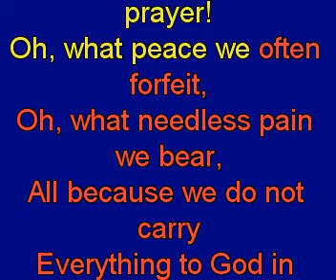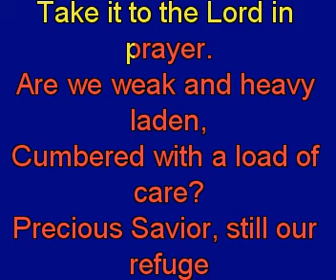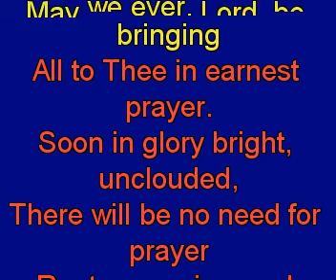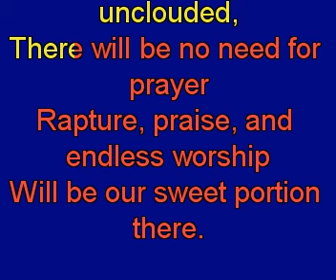What a Friend we have in Jesus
(Je remercie mon ami Danny Lobo pour son accompagnement au piano - I thank my friend Danny Lobo for his piano accompaniment)